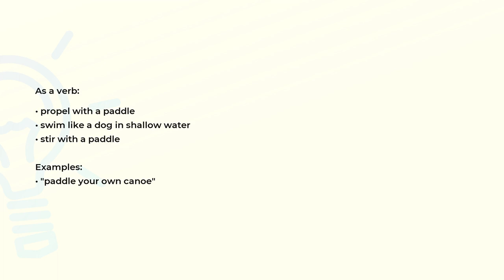What is the meaning of the word PADDLE?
Definition, examples of use and spelling of the word PADDLE.

(00:00) Intro
(00:07) As a noun
(00:31) As a verb
(00:48) Spelling

As a noun (00:07):
• small wooden bat with a flat surface; used for hitting balls in various games
• a blade of a paddle wheel or water wheel
• an instrument of punishment consisting of a flat board
• a short light oar used without an oarlock to propel a canoe or small boat

As a verb (00:31):
• propel with a paddle
• swim like a dog in shallow water
• stir with a paddle

Examples:
• "paddle your own canoe"